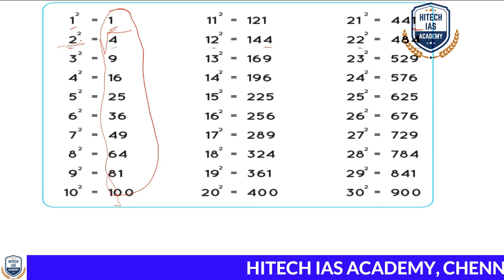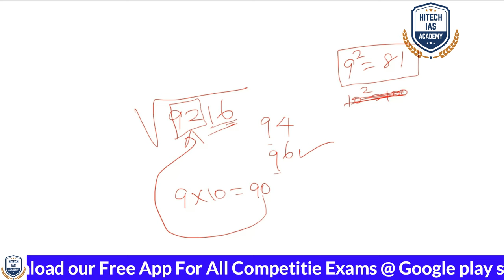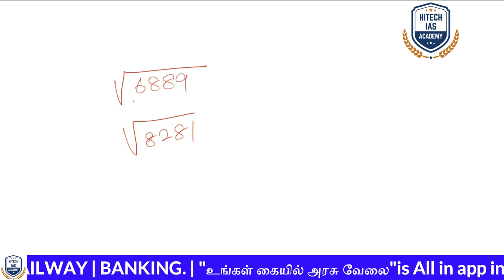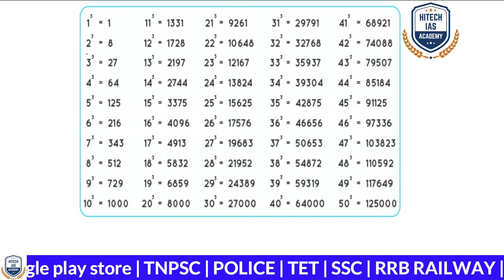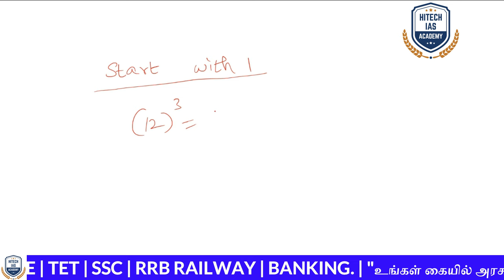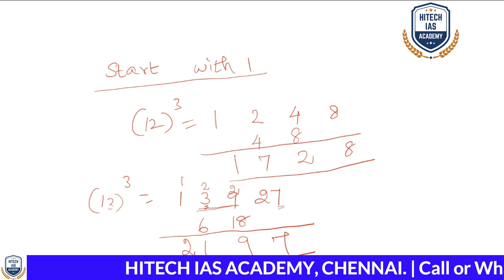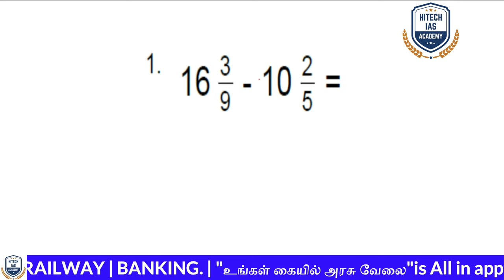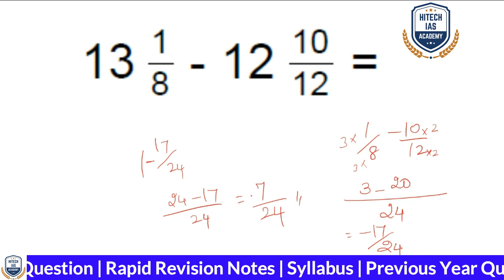DAY 5 | MATHS | FREE ORIENTATION CLASS | RRB | NTPC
📌 RRB - NTPC FOR NEW ONLINE COURSE
🎯 செப் 30 முதல் அக்டோபர் 4 வரை, 2024 ( 5 நாட்கள் ) இலவச ஆன்லைன் அறிமுக வகுப்புகள் நடைபெறவுள்ளது
🎯 Free Scholarship Test on 5 Oct, 2024

🌈 இலவச அறிமுக வகுப்பில் & Free Scholarship Test பங்கேற்க விருப்பம் உள்ளவர்கள் கிழே உள்ள WhatsApp குழுவில் இணைந்து பயன்பெறுங்கள் 👇👇👇

💥 Features :-
🎯 Free Test Series (Worth Rs.1200/-)

🎯 உங்களின் 💯 வெற்றிக்கு நாங்கள் வழிகாட்டுகிறோம்.